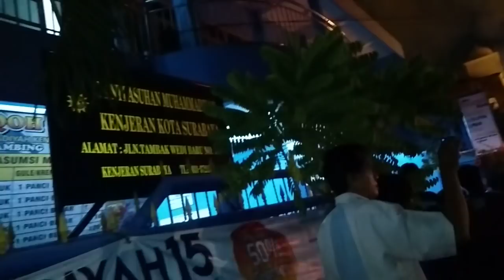Bakul tempe vlog kebakaran hebat tambak Wedi baru gang 9 Surabaya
Kebakaran ini terjadi tgl 1 Mei 2019 Deket saya jualan tempe...kejadian sekitar pukul 20.30 malam ada sekitar 2-3 mobil pemadam kebakaran...